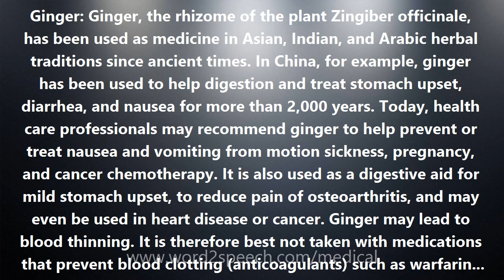Ginger - Medical Definition and Pronunciation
Title: Ginger

Ginger: Ginger, the rhizome of the plant Zingiber officinale, has been used as medicine in Asian, Indian, and Arabic herbal traditions since ancient times. In China, for example, ginger has been used to help digestion and treat stomach upset, diarrhea, and nausea for more than 2,000 years. Today, health care professionals may recommend ginger to help prevent or treat nausea and vomiting from motion sickness, pregnancy, and cancer chemotherapy. It is also used as a digestive aid for mild stomach upset, to reduce pain of osteoarthritis, and may even be used in heart disease or cancer. Ginger may lead to blood thinning. It is therefore best not taken with medications that prevent blood clotting (anticoagulants) such as warfarin (Coumadin).

How to pronounce Ginger
definition of Ginger
audio dictionary
How to say Ginger
What is the meaning of Ginger
Pronounce Ginger
Medical dictionary
Medical definition of Ginger